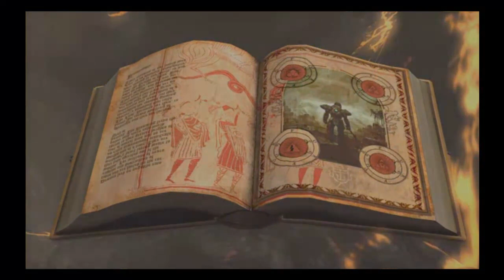Lets Play Londons HellGate Part 1 Intro Movie with ThyEvilCrow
We start our new Lets Play :D
Gameplay footage is in the next video dont worry.
It will be uploaded on in two days!